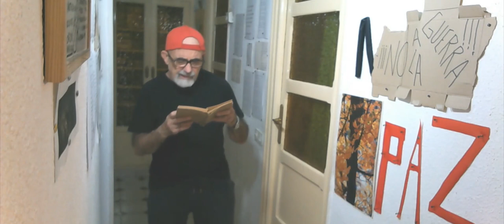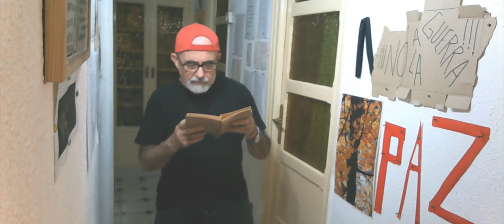21--3- 23. DÍA MUNDIAL DE LA POESÍA.QUEVEDO.SONETO.¿MIRAS ESTE GIGANTE...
"Francisco Gómez de Quevedo Villegas y Santibáñez Cevallos (Madrid, 14 de septiembre de 15801​-Villanueva de los Infantes, Ciudad Real, 8 de septiembre de 1645) fue un noble, político y escritor español del Siglo de Oro.
Fue caballero de la Orden de Santiago a partir de 16182​ y señor de Torre de Juan Abad a partir de 1620.3​ Junto con Luis de Góngora, con quien mantuvo una enemistad durante toda su vida, es reconocido como uno de los más notables poetas de la literatura española.[cita requerida] Además de su poesía, fue un prolífico escritor de narrativa y teatro, así como de textos filosóficos y humanísticos."(Wikipedia).